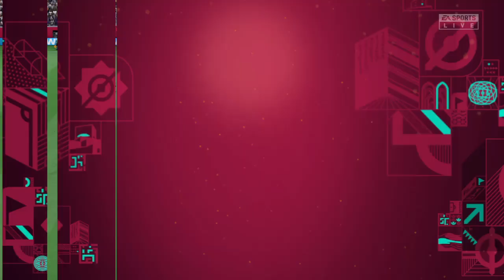ARGENTINA vs SAUDI ARABIA I WORLD CUP 2022 I 22.11.2022 I FIFA 23 I SIMULATION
WORLD CUP 2022  Group C (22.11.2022)

I'm playing on Playstation 4. Level of difficult is World Class.